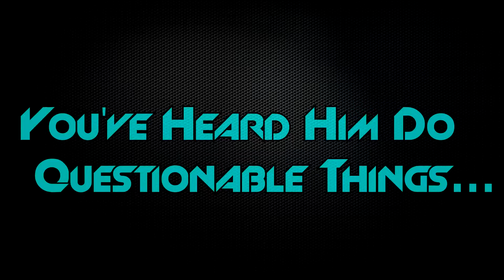RealAgentPenn Trailer.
Ayooooo!!! What's up everybody I hope you enjoy this video! I made it for my best friend Joey. So when he starts up his channel do me a favour and check him out!